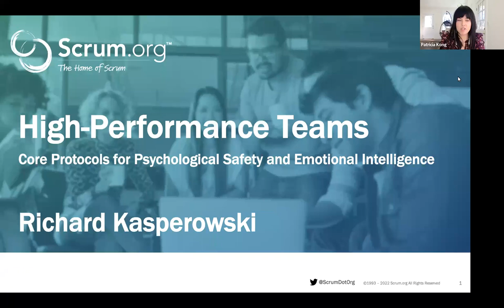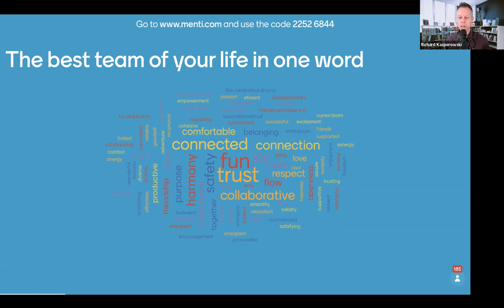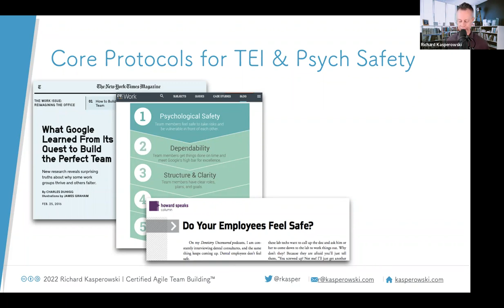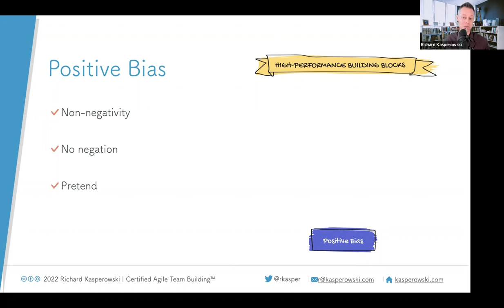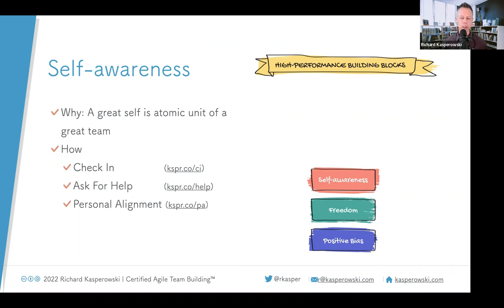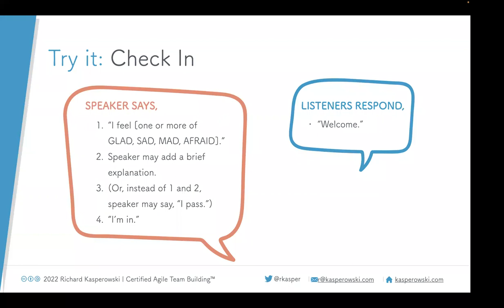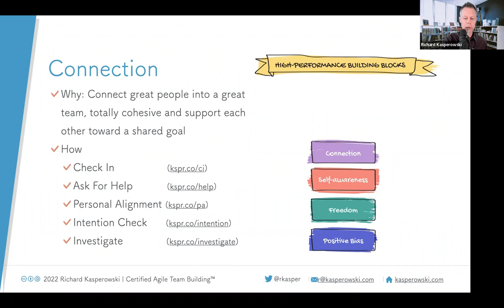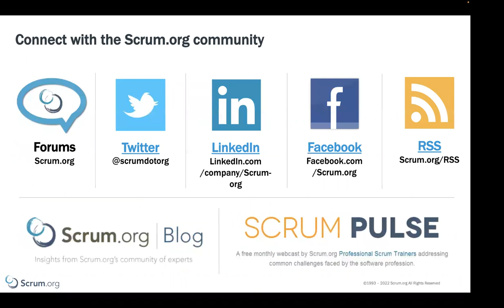High-Performance Teams: Core Protocols for Psychological Safety and Emotional Intelligence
Want awesome teams that build great products? Great teams don’t happen by accident. And they don’t have to take a long time to build.

In this interactive session moderated by Patricia Kong, Scrum.org, Richard Kasperowski from With Great People, lays out the case for Continuous / Extreme Teaming. Session participants will join in a flight of fun learning activity-sets. These will give you a taste of team awesomeness and how to start when you go back to work.

Richard builds on the work of Jim and Michele McCarthy, Google, Bruce Tuckman, Gamasutra, Standish Group, Peter Drucker, and Melvin Conway. His learning activity-sets activities are short games, using elements from improvisational theater, The Core Protocols, Extreme Programming, and more.